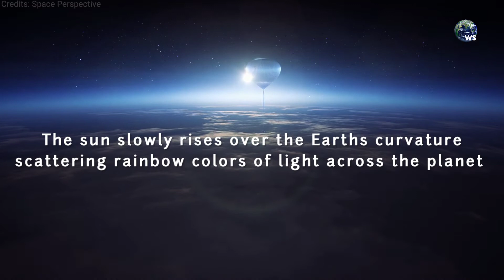A Balloon Ride To The Edge Of Space By 2021 | Wee Science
The new company Space Perspective can make you travel through balloon rides from Earth to the edge of space. Customers would travel in space inside a spherical white capsule called Neptune. The “propellant” would be a massive 650 ft tall balloon filled with hydrogen. Eight passengers could fit inside the craft along with one pilot. The craft will feature a bar and a bathroom situated in the center

  As Neptune glides along the edge of space. The sun slowly rises over the Earths curvature scattering rainbow colors of light across the planet. The entire flight is meant to last about six hours. The capsule will spend about two hours getting up to a maximum altitude of about 100,000 feet (30,000 meters)

 Passengers will spend two hours suspended in the stratosphere. The descent back into earth will take another two hours. Spaceship Neptune will be picked up out of the sea by a recovery boat. A ticket for this balloon experience will likely sell for around $125,000 initially. Space Perspective has scheduled an uncrewed test flight of its Spaceship Neptune for early 2021

Credits: Space Perspective